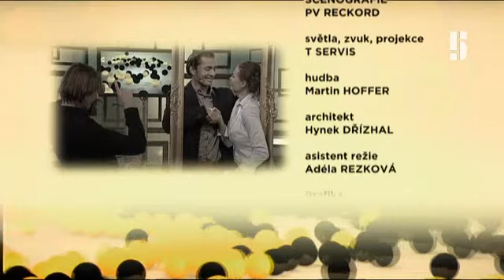Nic není nemožné - Nic není nemožné (2)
Petr Vondráček a jeho zajímaví hosté záhy zjistí, co všechno nevědí. - odvysíláno 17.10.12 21:00:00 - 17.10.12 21:45:00